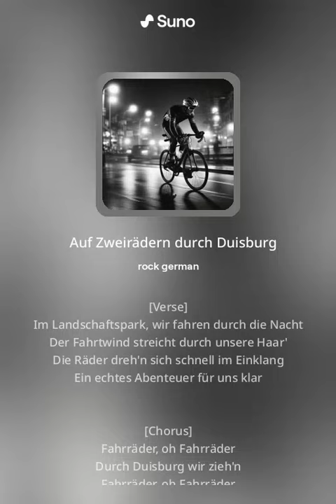Auf Zweirädern durch Duisburg Sash B. Production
Deutschrock über Fahrradfahren in Duisburg.